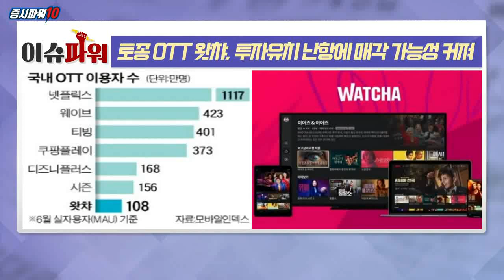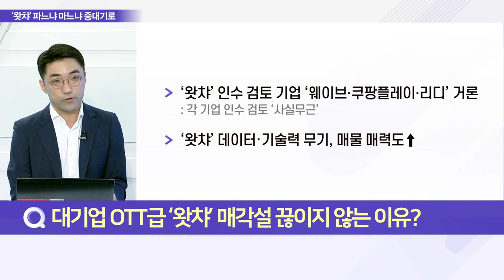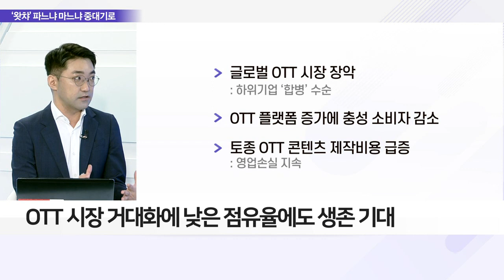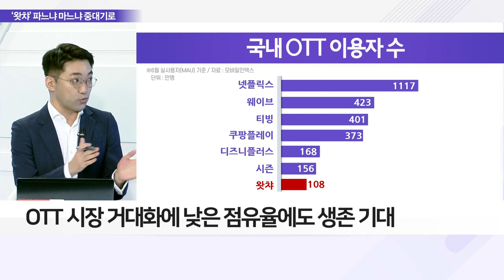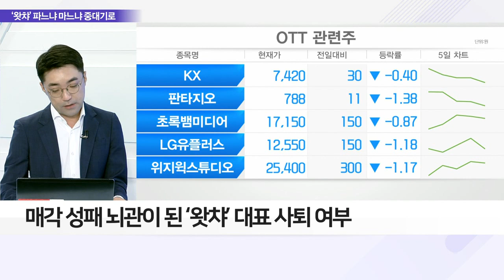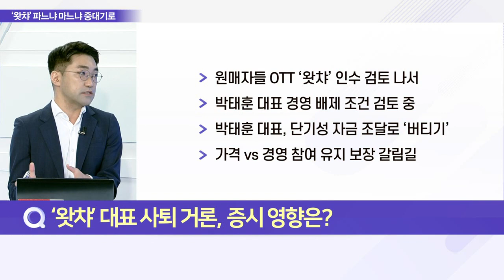토종 OTT 왓챠, 투자유치 난항에 매각 가능성 커져_이슈 파워 (20220809)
Q. 대기업 OTT급 ‘왓챠’ 매각설 끊이지 않는 이유?
Q. 글로벌 OTT 공세에 토종 OTT 생존 전망은?
Q. ‘왓챠’ 대표 사퇴 거론, 증시 영향은?